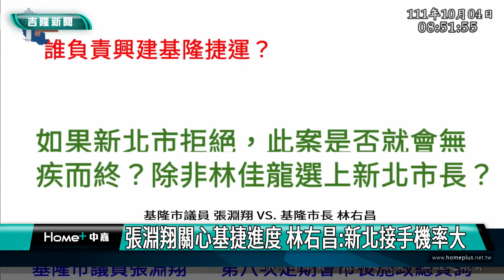基捷｜ 張淵翔質詢基捷進度 林右昌: 新北接手機率大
(中嘉新聞記者黃紹銘/基隆採訪報導) 基隆市議會進行市政總質詢，議員張淵翔關心，基隆捷運規劃，質疑到目前為止綜合規畫仍在進行，但傳出新北市無意接手營運，擔心未來基捷可能無疾而終，對此，基隆市長林右昌表示，依目前來看新北市接手的機率最大。